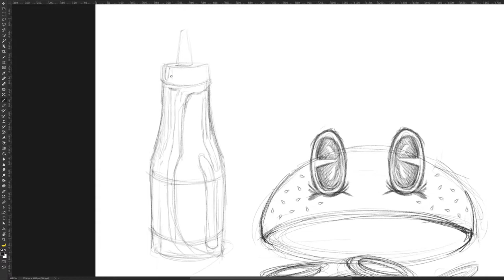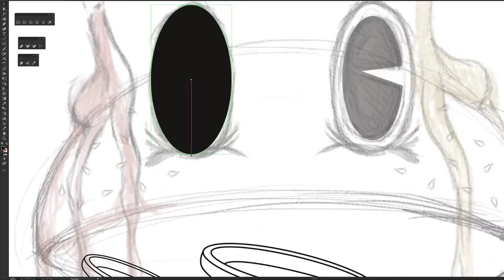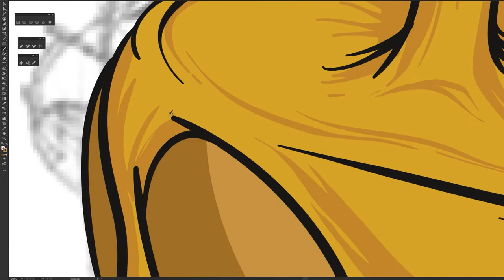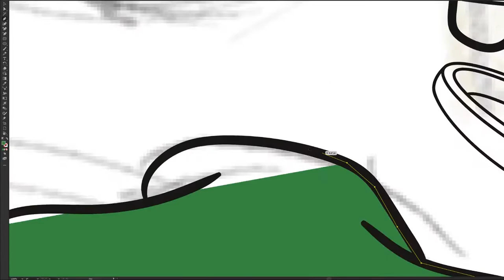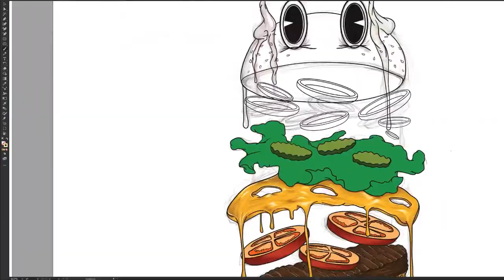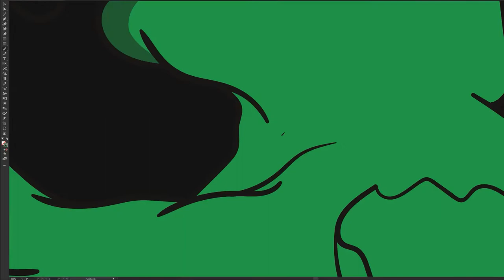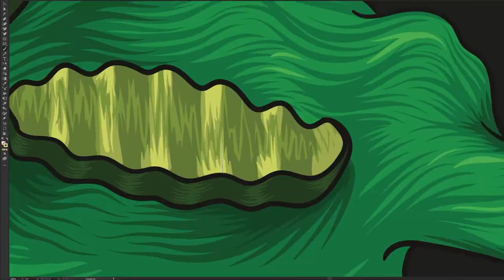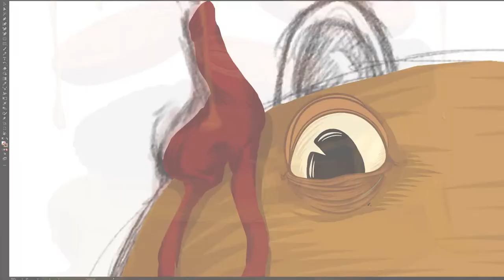T-shirt Design I Bon Appetit part 01 - Burger I Speed Art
Do you want to order? On these pages you will find:
lospolo.hu/ursa-ink